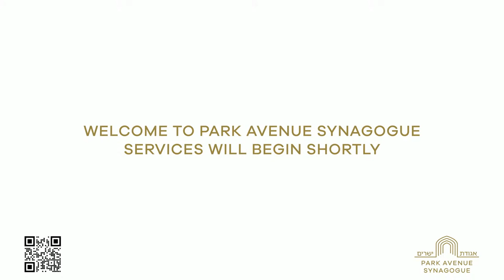Dialogue with Richard Haass and Dr. Martin Indyk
If you would like to support Park Avenue Synagogue, please consider giving a gift